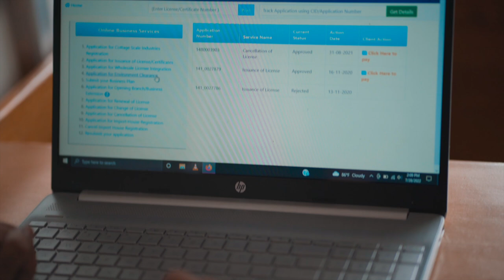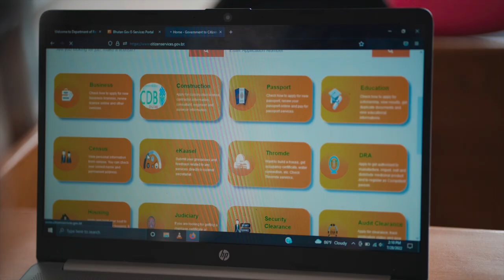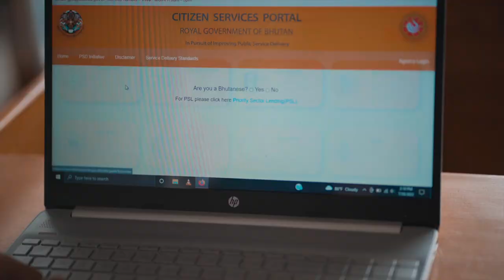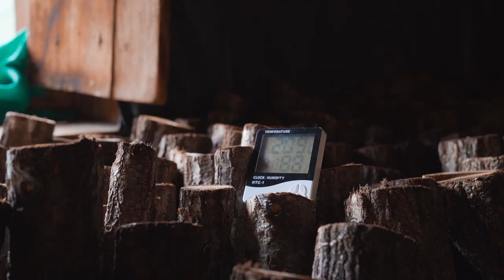INSPIRING YOUTH ENTREPRENEURS OF CHHUKHA